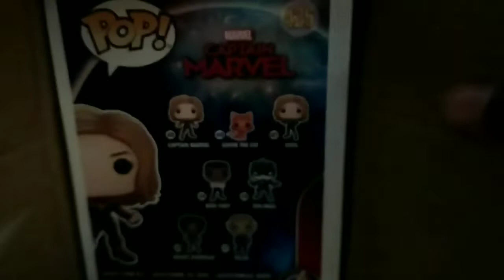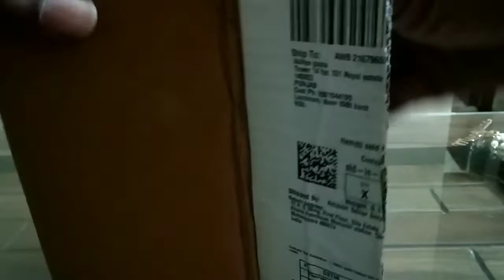Funko pop unboxing [ captain Marvel ]